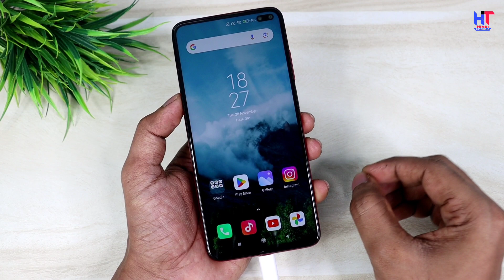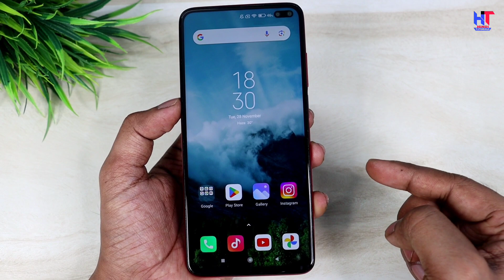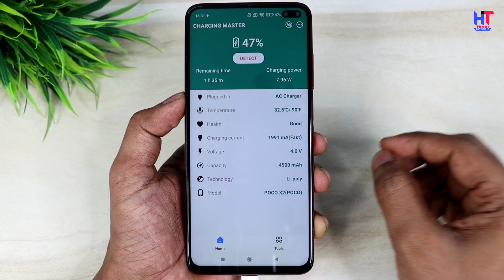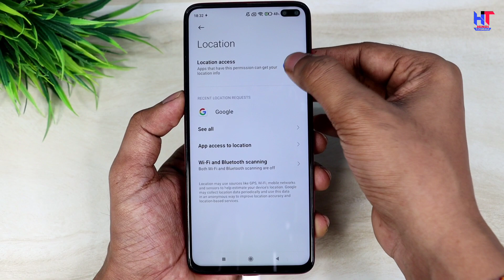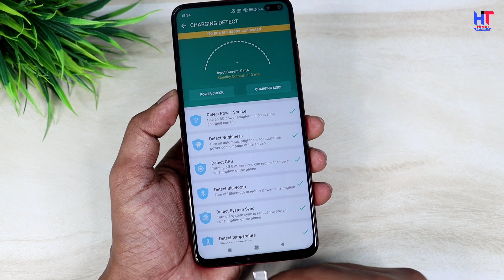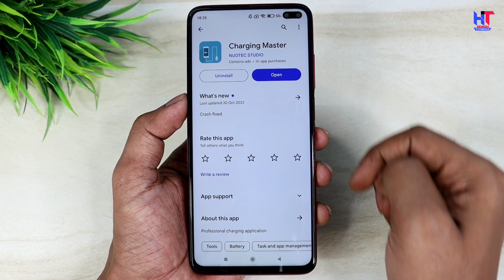Enable 2x Fast Charging in any Android Phone | Mobile Slow Charge Ho rha hai Kya kare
Hello,
Dosto es video me maine apko bataya hai kaise aap apne Mobile ko fast charge kar sakte ho ! Agar apka mobile slow charge hota hai to ye video apke bahut Jyada kaam aane wala hai ! Bina koi setting ke aap apne mobile me fast charging Enable kar sakte hai ! Video pasand aayegi to like aur share jarur karna !